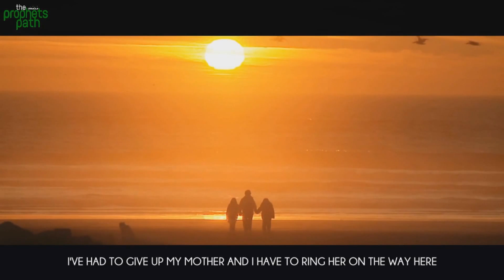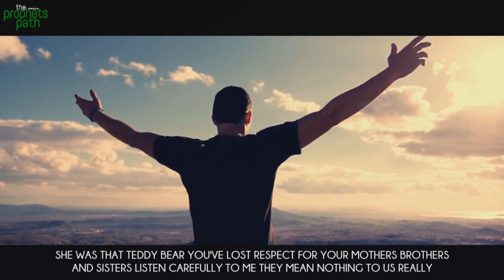Your Mother Means Nothing To You - Very Emotional